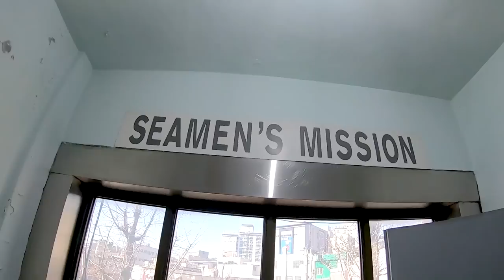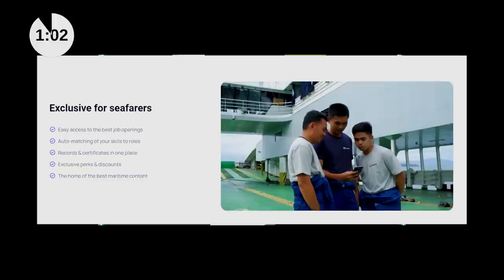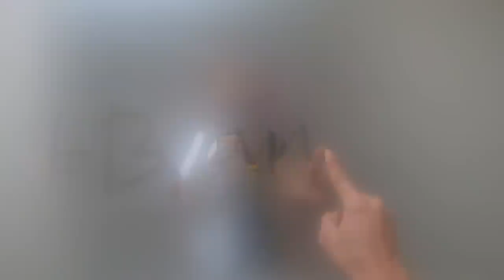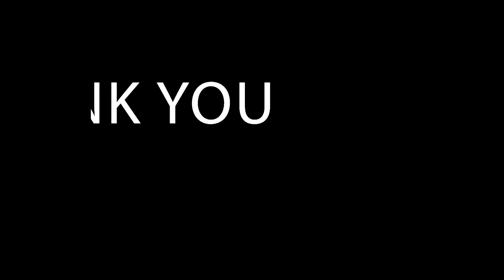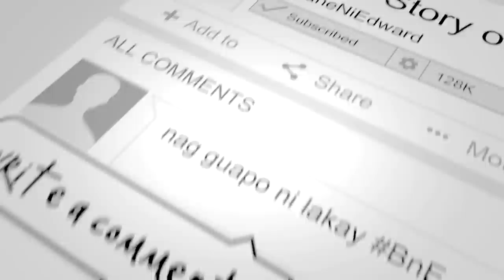Finish Contract as Third Asst. Engr. on Container vessel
MGA KABYAHE hihihihihihi

PASENSYA na kasi super busy ang Lolo nyo.

but now im BACK hihihihihi

Please continue support my vlogs

🎼🎵🎶 MUSIC from EPEDEMIC SOUND

MARAMING SALAMAT SA SUPPORTA MGA KABYAHE

StaySafe and Gobless us all

SHOUTOUT kay Pareng Marvyn Sagnoy sa bagong intro ng BnE 💯🤜🤛🦾💪 isa kang alamat pre a.K.a “YONGAS”

• Nagahahanap kaba ng boarding house kaByahe sa manila?

•eh VITAMINS para pag sampa?

• PROPELme
* APP for SEAFARERS